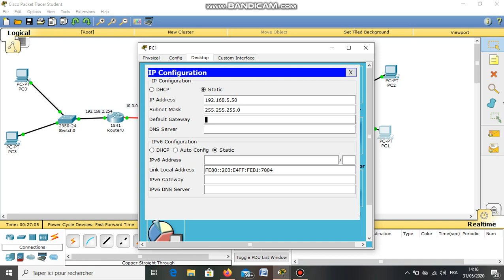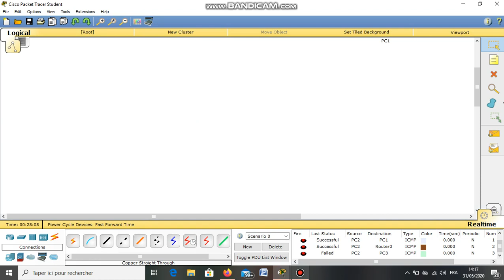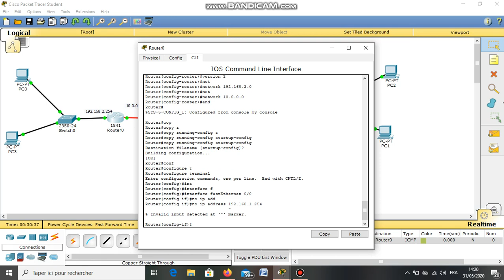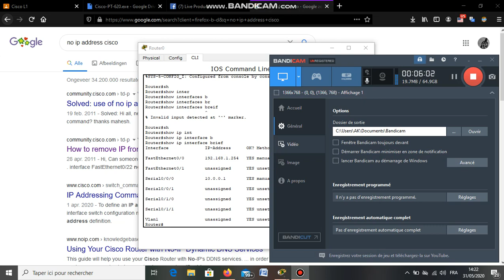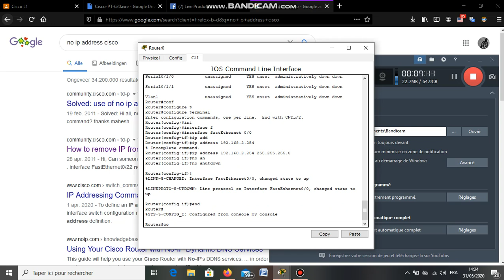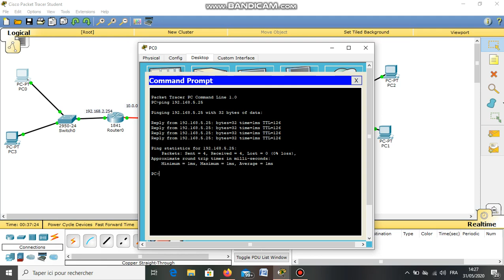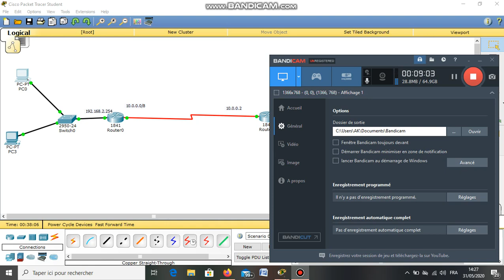Exercice corriger configuration RIPV2 partie 3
Youssouf Abdallah:Exercice corriger configuration RIPV2 partie 3